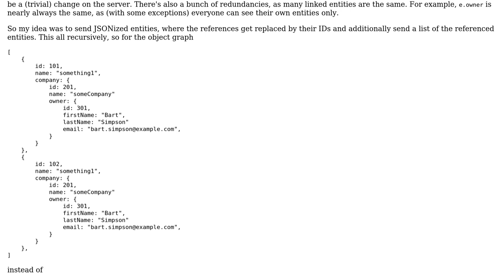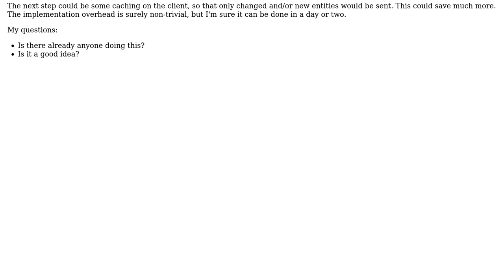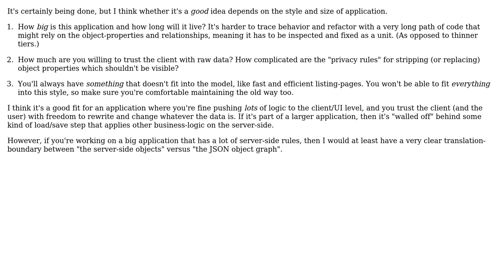Software Engineering: Transfer flattened entities instead of DTOs?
With thanks & praise to God, and with thanks to the many people who have made this project possible! You are responsible for your own actions.